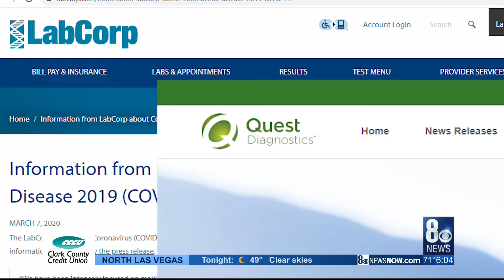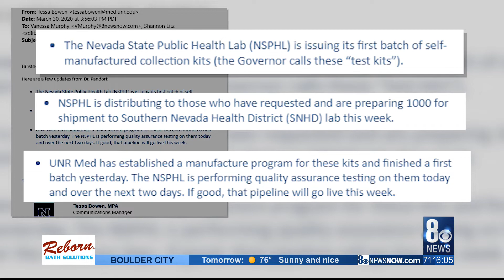I-Team: SNHD expected to receive more COVID-19 test kits this week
We could have more coronavirus tests in Southern Nevada this week, including kits manufactured right here in the state.